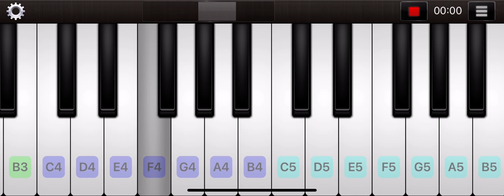【楽天チャンステーマ】レッツゴーわっしょい 東北楽天ゴールデンイーグルス